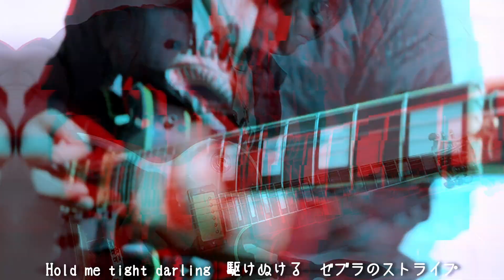世界でいちばん熱い夏/プリンセス プリンセス【covered by 番-TSUGAI-】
年の差夫婦ユニット番-TSUGAI-です！
今回はプリンセスプリンセスさんの「世界でいちばん熱い夏」をカバーさせていただきました！

・その他夏歌カバーはこちら